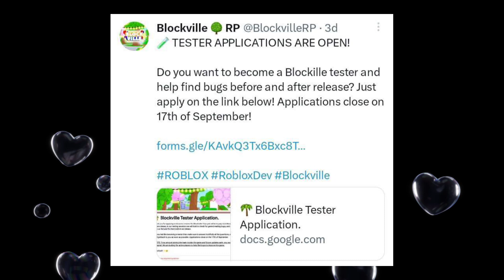What’s up with BlockvilleRP?🤔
Here is the latest on a new upcoming game being released soon(hopefully) to Roblox. Make sure to hug those buttons for more🥰